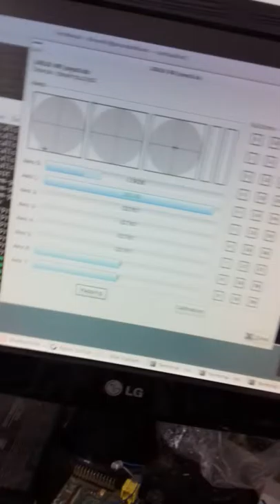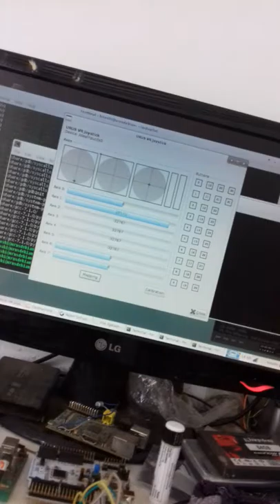[JOYPAD] - Testing URUS Joypad through Arduino board.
Testing AP_Joypad library through Arduino mega board on URUS SHAL with six infrared TCRT5000 modules sensors.

The smoth performance is done by APM Filter.

The code is published under GPL v3 license and you can use it on your freedom, the repo is on: